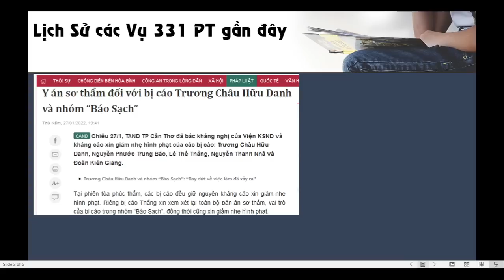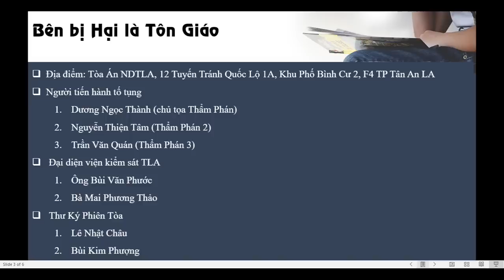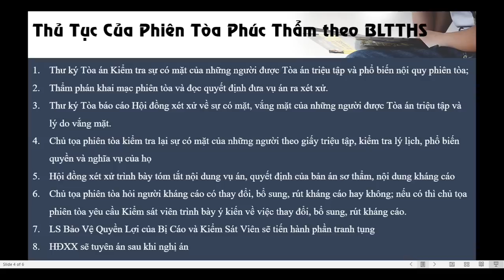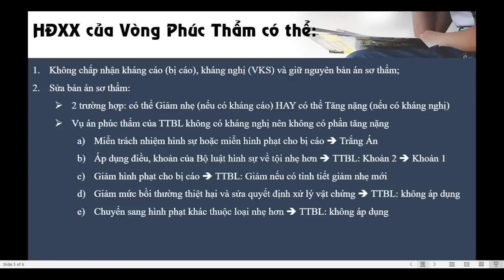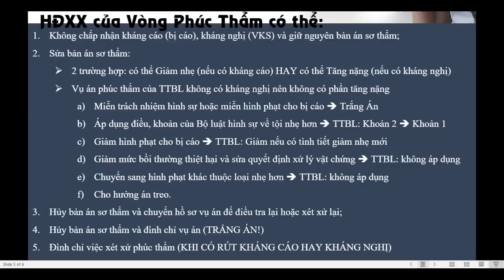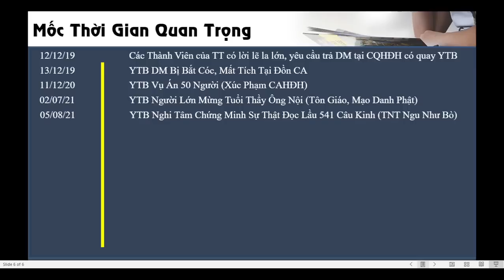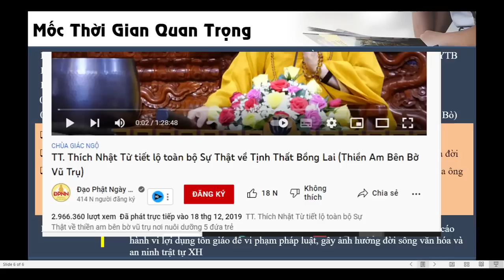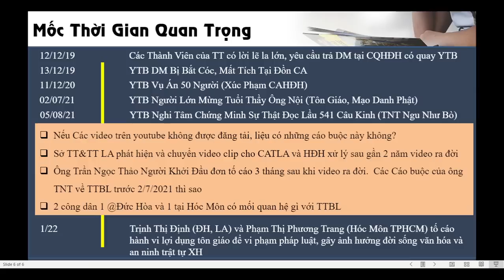TVPS 360: Một Ngày Trước Vòng Phúc Thẩm - Cơ Hội Nào cho TTBL?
ngày mai, phiên toà phúc thẩm sẽ bắt đầu… cơ hội nào cho các thành viên của TTBL không?